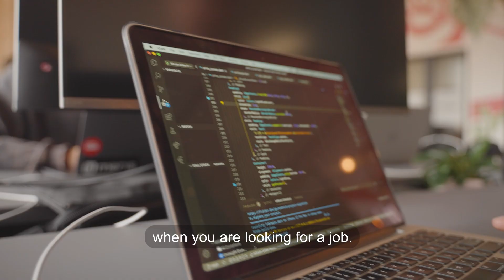Alumni Story | Le Wagon Coding Course Melbourne | Christine - from Marketing to Coding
Christine wasn't too sure if she wanted to do marketing her whole life. During a coding workshop, she fell in love with programming and decided to join Le Wagon Melbourne in 2019. A year and a half later, she is a software engineer at 99Designs, and happier than ever 🚀

About Le Wagon 🚀  We are a coding school for entrepreneurs and creatives people who either want to become web developers or who need tech skills to thrive in their careers. We are now present in 43 major cities worldwide, and are the #1 coding Bootcamp worldwide on Course Report! 💫

Our 10-weeks (full time) and 24-weeks (part-time) full-stack web development courses equip aspiring entrepreneurs, product managers, designers, and junior developers with the technical skills they need to build great products and startups. It is all about changing your mindset: learn to think like a developer, to consider issues with new insight, and become more autonomous thanks to these newly acquired abilities. 🇦🇺💻🤘